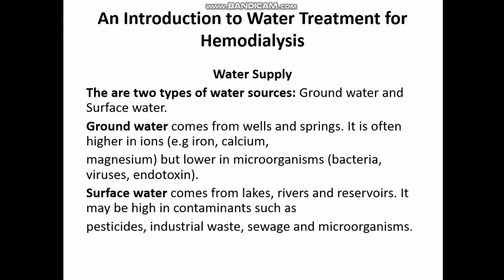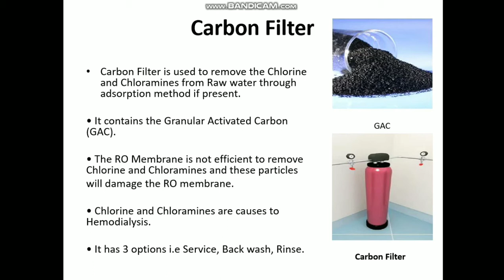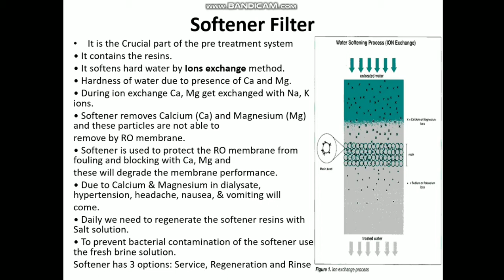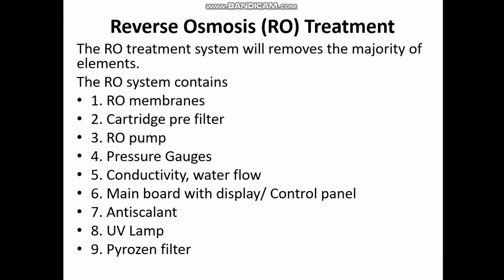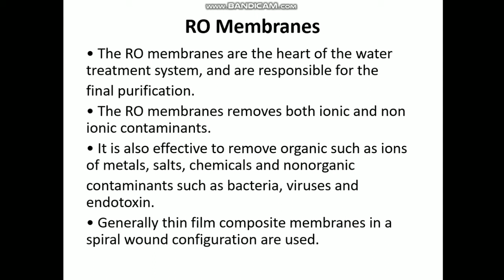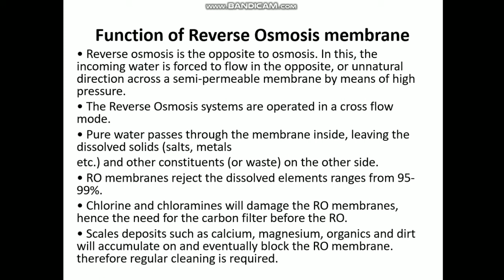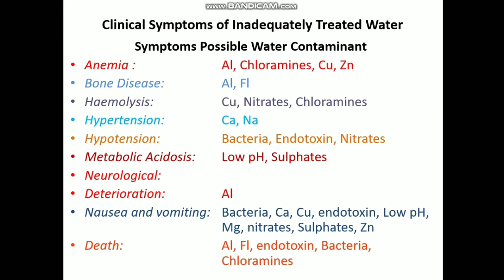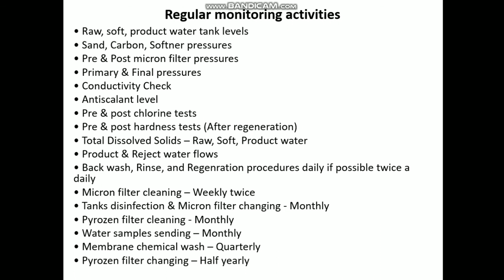RO plant for dialysis unit/ RO plant tutorial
The purity of water is crucial in dialysis, since contamination with halides, aluminum, etc., can lead to morbidity and mortality. RO plants that are used for kidney dialysis based on advanced technology. Our plants help in removing 97 -99% of the total mixed solids along with bacteria, organics and other particulates.